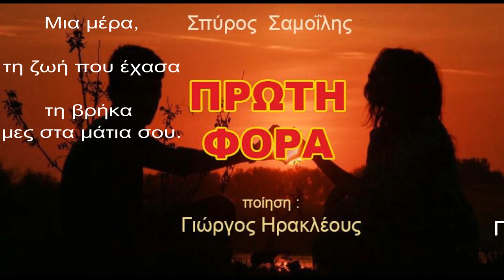ΣΠ. ΣΑΜΟΪΛΗΣ : "ΠΡΩΤΗ ΦΟΡΑ"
ο Σπ. Σαμοΐλης  ερμηνεύει το τραγούδι του  "ΠΡΩΤΗ ΦΟΡΑ"  σε ποίηση Γιώργου Ηρακλέους.
Μια μέρα, τη ζωή που έχασα,
τη βρήκα μες στα μάτια σου.
Με κοίταζαν στο φως τ’ Αποσπερίτη,
την στιγμή που βασίλευε ο ήλιος στα νησιά,
την ώρα που ποτίζουνε το γιασεμί
και τον βασιλικό στα μπαλκόνια.

Η θάλασσα γέμισε λουλούδια,
έφτανε ως τα γυμνά σου πόδια.
Στο μέτωπό μας στάθηκαν δύο άστρα,
κι ακουγότανε μια μουσική.
Τα μαλλιά σου ξετυλίγονταν
λυτά, ως τους ώμους,
λες και άρχιζε η ζωή,
πρώτη φορά για μας!